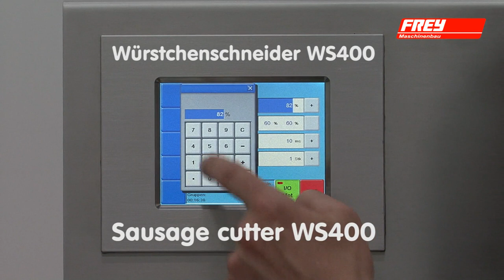Dzielarka do kiełbasy Frey WS400